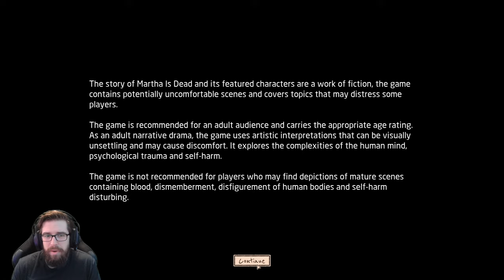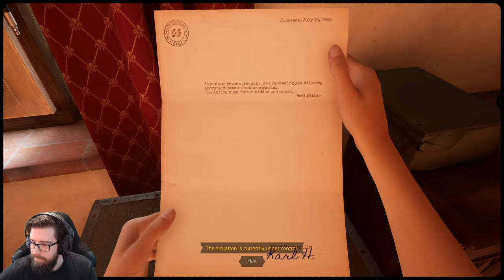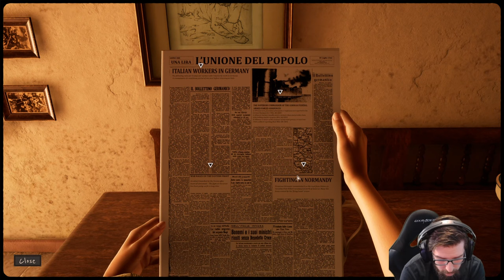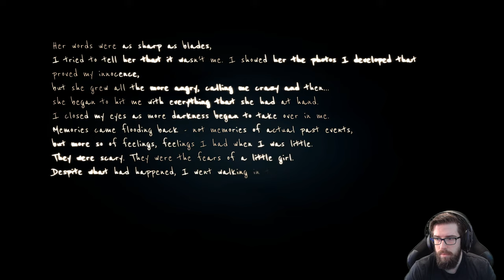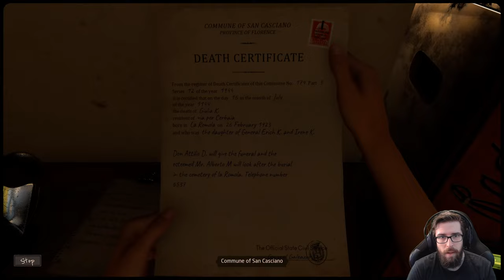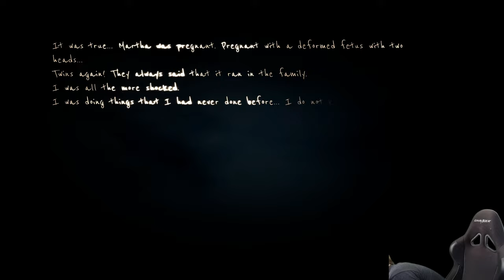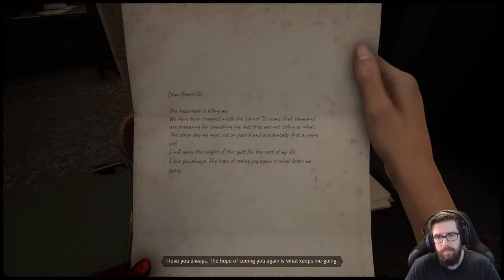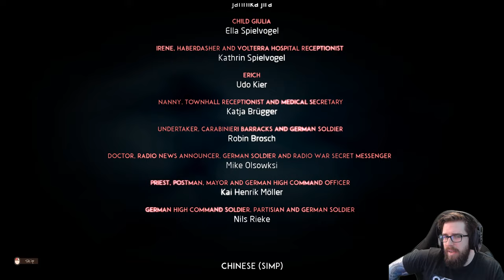Martha Is Dead - Gameplay Walkthrough (FULL GAME)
"FULL GAME"
Martha Is Dead
Gameplay Walkthrough
With Commentary
PC Gameplay
1440p 60 FPS

About The Game:

Martha Is Dead is a dark first-person psychological thriller, set in 1944 Italy, that blurs the lines between reality, superstition and the tragedy of war. Martha is dead, and her twin sister Giulia, the young daughter of a German soldier, must alone deal with the acute trauma of loss and the fallout from her murder.